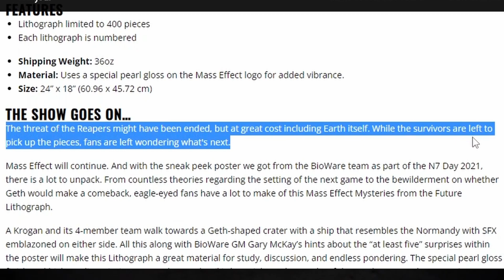Shepard's Return in Mass Effect 4 Accidentally Leaked?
Not in anyway a true confirmation of course but wanted to make premature celebratory video anyway.

Original BioWare Store plot description:
The threat of the Reapers might have been ended, but at great cost including Earth itself. While *Shepard and* the survivors are left to pick up the pieces, fans are left wondering what's next.

Mass Effect will continue. And with the sneak peek poster we got from the BioWare team as part of the N7 Day 2021, there is a lot to unpack. From countless theories regarding the setting of the next game to the bewilderment on whether Geth would make a comeback, eagle-eyed fans have a lot to make of this Mass Effect Mysteries from the Future Lithograph.

A Krogan and its 4-member team walk towards a Geth-shaped crater with a ship that resembles the Normandy with SFX emblazoned on either side. All this along with BioWare GM Gary McKay’s hints about the “at least five” surprises within the poster will make this Lithograph a great material for study, discussion, and endless pondering. The special pearl gloss finish and high-quality printing ensure that no detail is lost, right to the specks of dust and snow on the mysterious crater."